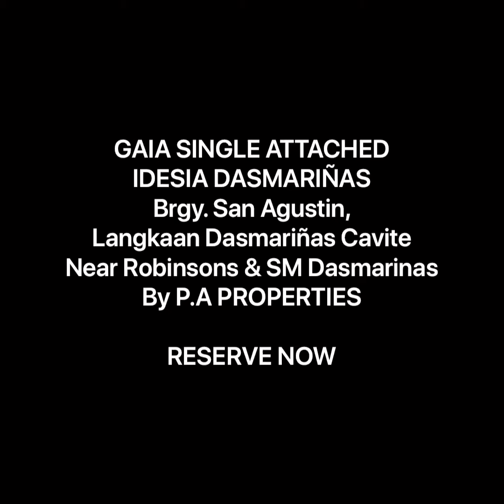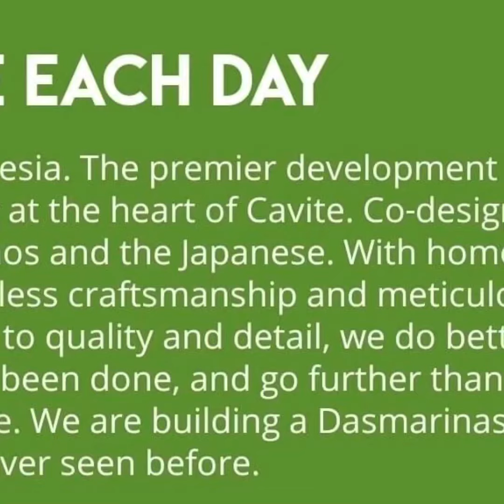❤️GAIA SINGLE ATTACHED IDESIA DASMARIÑAS BY P.A PROPERTIESTIES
❤️TALIA SINGLE ATTACHED -4M+
IDESIA DASMARIÑAS
Brgy. San Agustin, Langkaan Dasmariñas Cavite
Near Robinsons and SM Dasmarinas

RESERVERVE YOUR UNIT NOW‼️